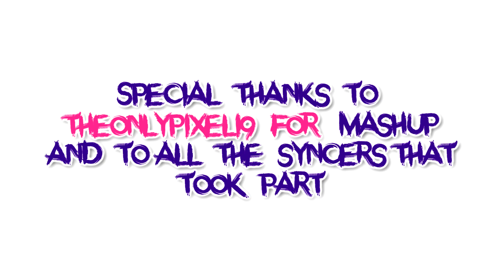BIGGEST GUN SYNC COLLAB EVER! - 55 Man Gun Sync! (Gun Sync #33)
Massive thanks to everyone who participated/organized and helped make this big collaboration possible!